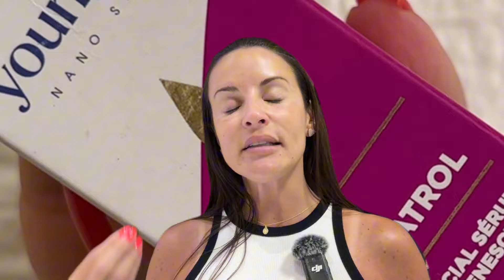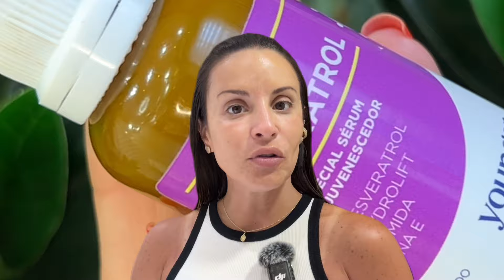Rotina de CUIDADOS com a PELE Dia e Noite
Vem conferir sobre ROTINA DE CUIDADOS COM A PELE DIA E NOITE! Grande beijo!